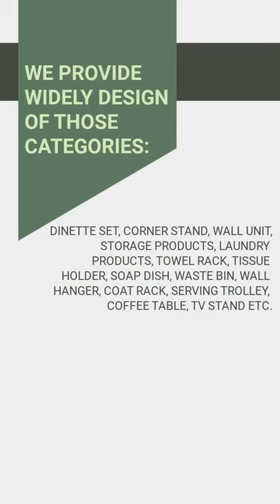| SONNAC CO., LTD. | Taiwantrade HOUSEHOLD ITEMS ,HOMECARE PRODUCTS,BATH ROOM ACCESSORIES.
SONNAC CO., LTD. | Taiwantrade

ABOUT US
4 Decades in Furniture Export:
Founded in 1980, Sonnac has extensive experience in international furniture export. We offer comprehensive manufacturing and export services, including OEM and ODM. No matter the order is too big or too small, too complex or too simple for our Taipei-based staff!

Variety & Quality in Equal Measure:
Our extensive product range caters to every conceivable home and office furniture need. Available items include garment stands, serving carts, bath & shower seats, computer desks, TV stands, leisure chairs and dining sets. Sonnac's products are made from a range of high quality materials, such as steel and aluminum, wood and MDF, glass and fabric. All relevant quality certification can be provided if necessary.

Global Outlook for Global Customers:
Our stylish, practical and durable furniture and fittings have proved popular with importers all over the world. We currently enjoy fruitful partnerships with buyers in Germany, France, the United Kingdom, Kuwait, Saudi Arabia, Singapore, South Africa and beyond. We are, of course, constantly seeking to extend our buyer network even further, and warmly invite you to join us!

00:00:00 SONNAC CO., LTD.
00:00:07 ABOUT US 4 Decades in Furniture Export: Founded in 1980, Sonnac has extensive experience in international furniture export. We offer comprehensive manufacturing and export services, including OEM and ODM. No matter the order is too big or too small, too complex or too simple for our Taipei-based staff!
00:00:14 WE PROVIDE WIDELY DESIGN OF THOSE CATEGORIES: DINETTE SET, CORNER STAND, WALL UNIT, STORAGE PRODUCTS, LAUNDRY PRODUCTS, TOWEL RACK, TISSUE HOLDER, SOAP DISH, WASTE BIN, WALL HANGER, COAT RACK, SERVING TROLLEY, COFFEE TABLE, TV STAND ETC.
00:00:21 BATH ROOM ACCESSORY: BRUSH/ROLL HOLDER,CHROME PLATED. HOUSEHOLD ITEMS 1.FUNCTIONAL STORAGE: ◆Open holder makes rolling a roll easily and quickly. ◆extra rolls of toilet paper. ◆Fits conveniently next to the toilet or tucks
00:00:28 FOLDABLE DRYER RACK ◆Clothes drying rack for energy savings and gentle drying so your clothes last longer ◆Made of durable yet lightweight steel that is easy to move from room to room ◆Accordion design
00:00:35 SHOE RACK 3 TIERS SHOE RACK, CHROME PLATED. STORING SHOES WELL-REGULATED. EASY TO PUT IN AND TAKE OUT THE SHOES FROM THE 45 DEGREES SLOPING SHELF
00:00:42 SHOE RACK CHROME PLATED SHOE RACK WITH MDF SHELVES. ELEGANT DESIGN WITH DARK WALNUT SHELF SIZE: 63X28X125 CM.
00:00:49 Order Now!